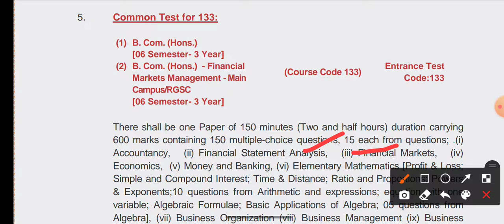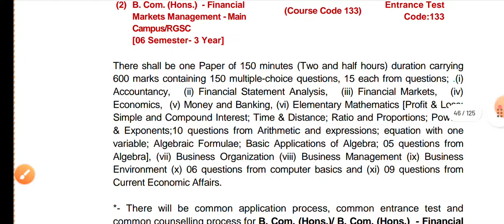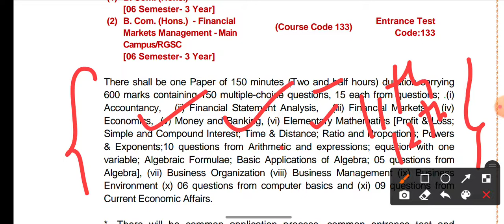BHU Bcom Entrance Syllabus 2022 BHU Bcom entrance syllabus 2022 BHU Bcom Hons Exam Pattern 2022🔥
bhu entrance exam 2022 for btech,
bhu ba entrance results,
bhu ba entrance exam book,
bhu ba entrance date,
bhu ba entrance exam paper,
bhu ba entrance exam question paper,
, bhu entrance preparation for ba,